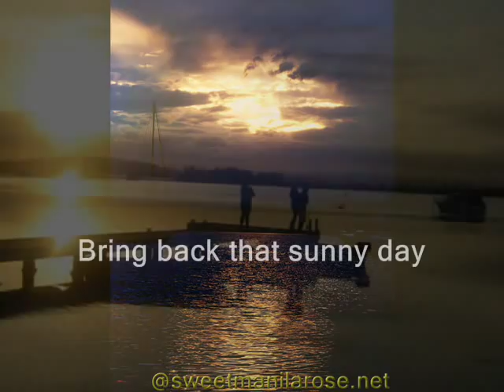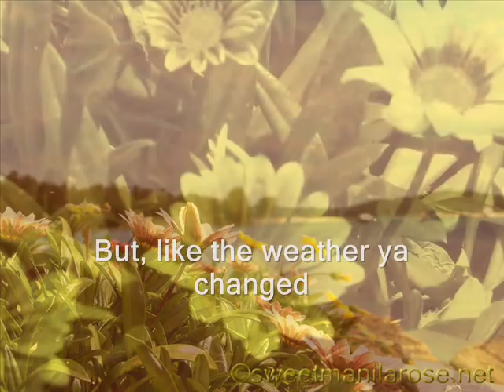Classics IV- Stormy Lyrics